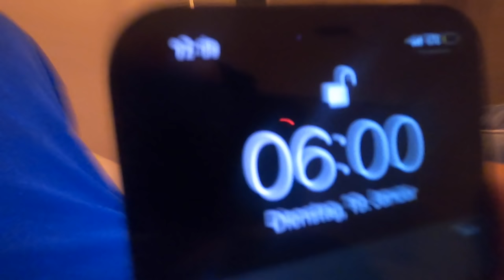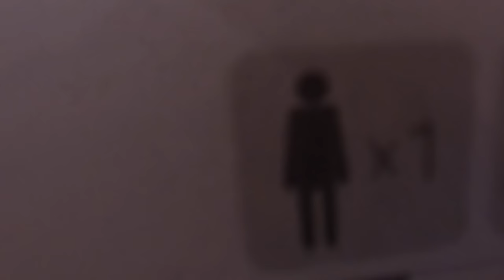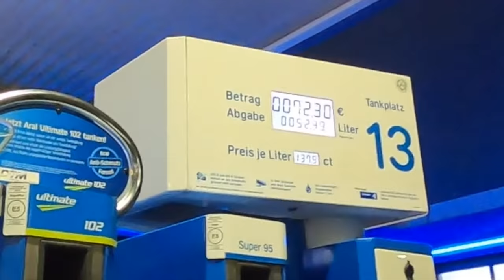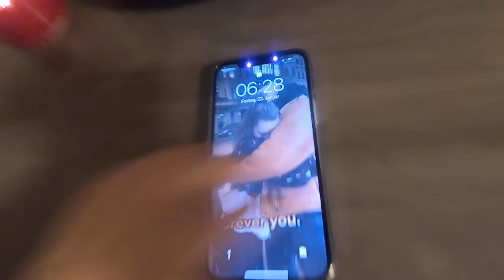DU KLEINE LÜGNERIN 😱 | NADER LOUISA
Heey Leute, wir wünschen euch viel Spaß mit dem Video :)